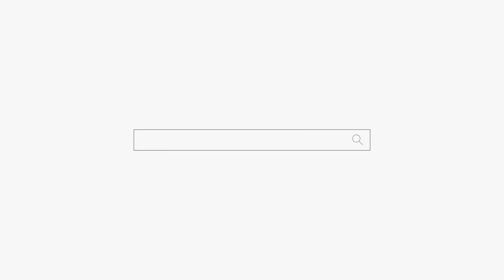아이고... 내 팔자야... 용군TV 천상선녀 (천안점집 평택점집 안성점집 유명한점집 용한점집)